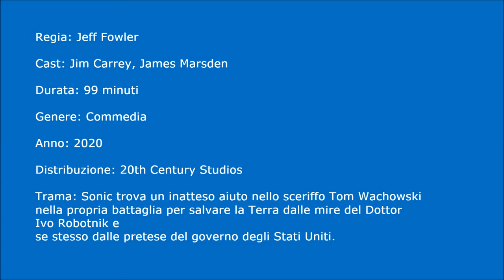Sonic - Il Film - Scheda Film & Recensione #24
SONIC - IL FILM

Regia: Jeff Fowler
Cast: Jim Carrey, James Marsden, Tika Sumpter
Durata: 99 minuti
Genere: Commedia
Data uscita: 13 febbraio 2020